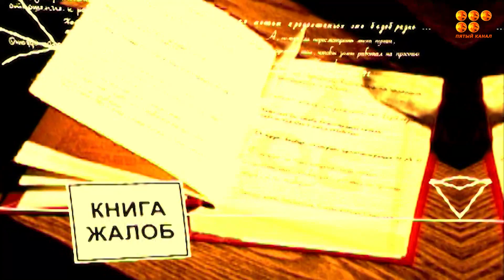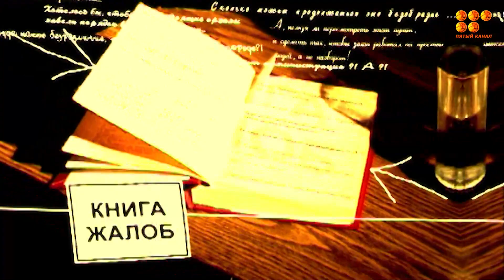Книга Жалоб 03.10.23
Как живет Карагандинский регион, что происходит на окраинах и в центре. Обо всем об этом расскажет  Книга жалоб и  Антон Александров